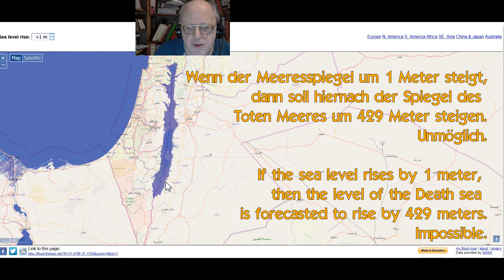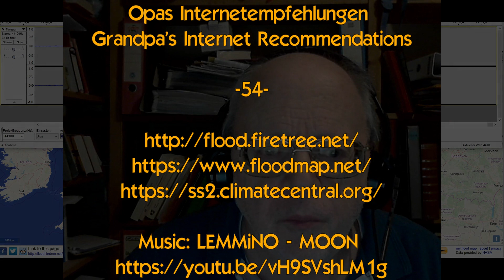Sea Level Rise | Meeresspiegelanstieg | Internet Empfehlungen | Recommendations 54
Upload / Hochgeladen 25 Feb 2020
Recorded / Aufgenommen 25 Feb 2020